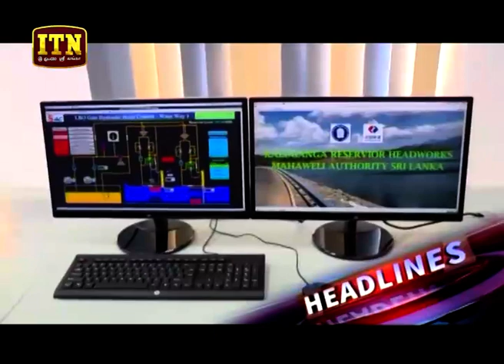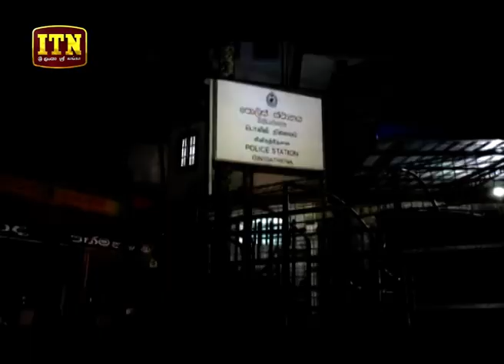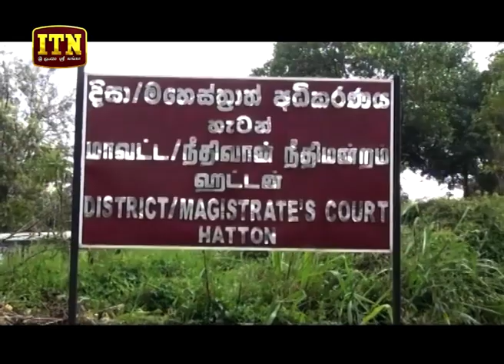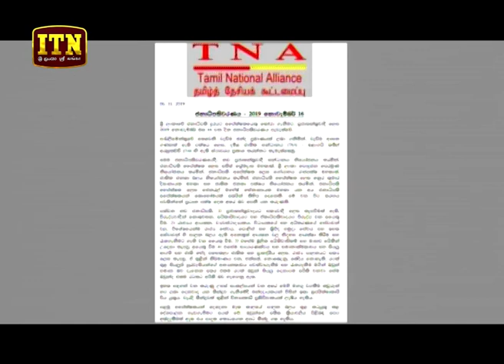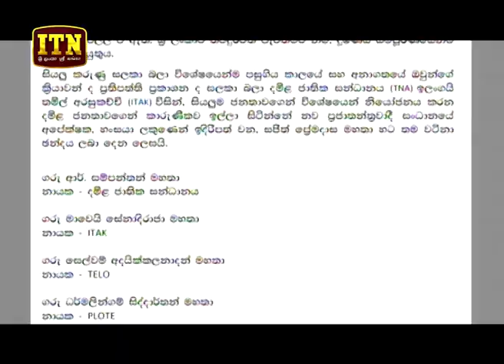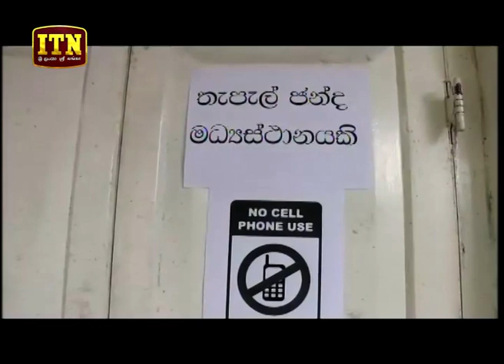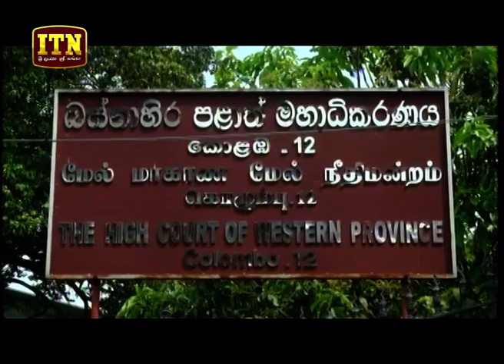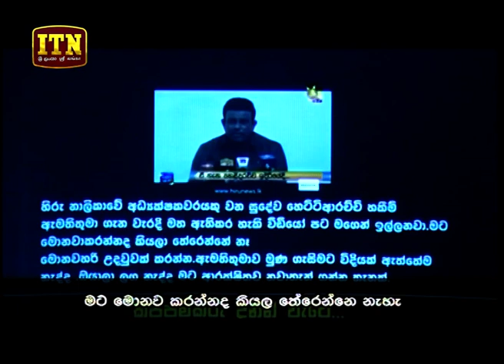ITN News 2019-11-07 | 06.30 PM